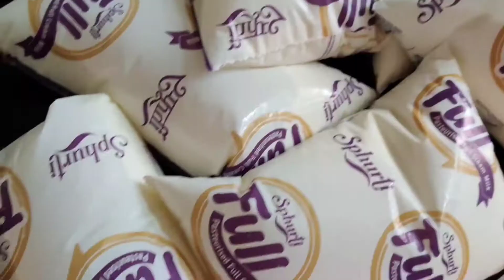Ramadan special sheer kurma | easy and tasty